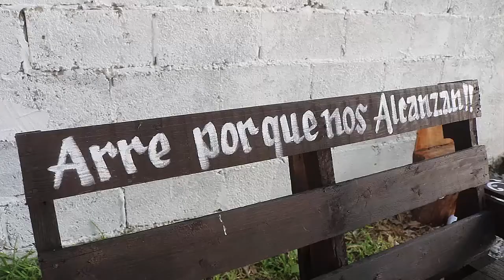1er Parte Bautizo Elena Sofia Hernandez Acuña Ocampo Tamaulipas